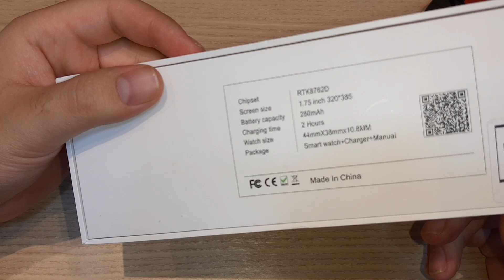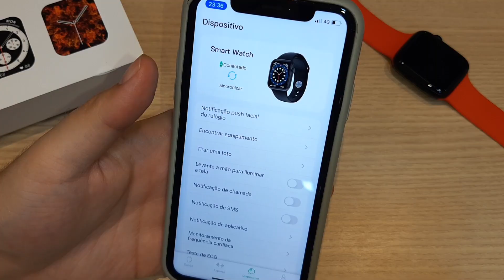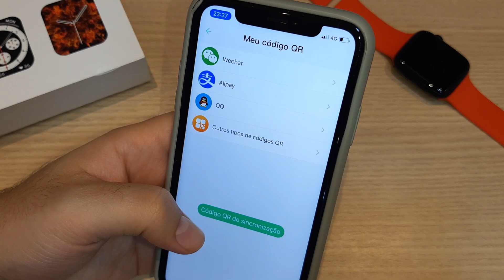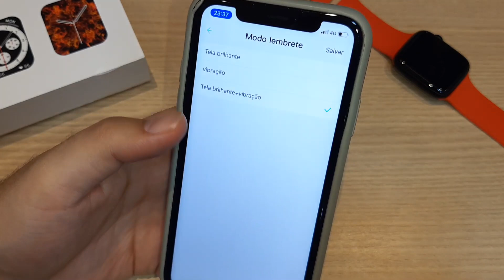Smartwatch DT100 PLUS Unboxing Review - MELHOR QUE DT100? Vale a pena? É bom? - DT100 PLUS PTBR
COMPRE SEU DT100 PLUS NO ALIEXPRESS (vendedor qualificado)

COMPRE NA AMAZON BRASIL

U$8 Off para compras acima de U$20 - brnew15 (somente novos usuários / novas contas)

U$9 Off para compras acima de U$99 - brsuper16 (qualquer usuário)

U$5 Off para compras acima de U$50 - brtop17 (qualquer usuário)

Especificação:

Tamanho do relógio: 44mm: 44*38*10.8mm

Cor do relógio: cor: preto, prata, ouro rosa, azul

Tamanho da correia: ajuste 42/44mm correias

Tamanho da tela:1.78 polegada

Tela: hd ips, 320x385 pixels 2.5d curvado tela de toque completa

Tipo de tela: tela lcd ltps

Material da tela: vidro

Sistema compatível: sistema ios/android

App: Wearpro

Chip: Realtek 8762DK

Sensor de freqüência cardíaca: bd1662

Sistema android: suporte android 4.4 e acima

Sistema ios: ios8.0 ou acima

Bluetooth: bluetooth 4.0 + 3.0

Nível impermeável: IP68

Processo do produto: liga de zinco/plástico do pc

Pulseira material: Sílica

Estilo da bateria: bateria de lítio

Tensão da bateria: 3.7v

Vida útil da bateria: a conexão normal é usada por 3 dias, e o modo de espera é de 5 dias. (Isto são dados labotary, uso real depende do uso pessoal)

Método de carregamento: Magnético

Tempo de carregamento: cerca de 2 horas

Certificação: fcc id, ce, rohs, certificação da bateria

App suporte idioma: chinês, vietnamita, inglês, italiano, hebraico, espanhol, turco, tailandês, japonês, português, checo, coreano, chinês tradicional, francês, russo, alemão, persa, polonês, Árabe

Línguas manuais: chinês, inglês

Funções: treinamento de respiração, dial push, cronômetro, ajuste de brilho, modo multi-esporte, monitoramento de sono, freqüência cardíaca, oxigênio no sangue, mensagem, música remota, foto remota, tempo, pesquisa para telefones celulares (uso com telefones celulares), chamadas bluetooth, reprodução de música bluetooth, proteção por senha, calculadora, exibição de tela dividida, widgets de atalho, Menstrual monitoramento, massager

Embalagem:
Relógio inteligente * 1/cabo de carregamento * 1/manual do usuário * 1/caixa varejo original * 1